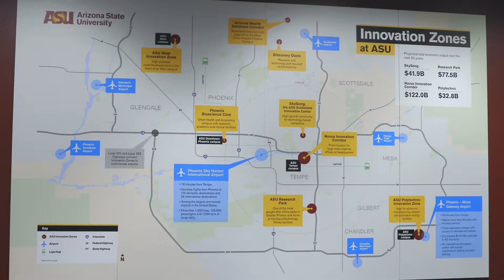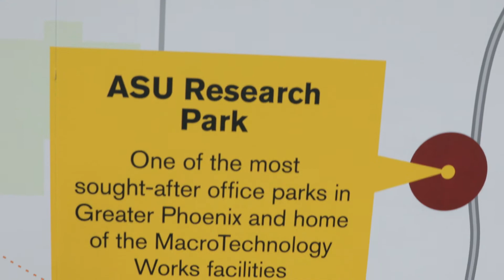Commerce secretary and U.S. senator visit ASU microchip facility: Arizona State University (ASU)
U.S. Commerce Secretary Gina Raimondo, U.S. Senator Mark Kelly and ASU President Michael Crow toured an ASU semiconductor laboratory and fabrication facility in Tempe as well as conducted a round table discussion of the importance of this type of facility for the future of Arizona and the United States.